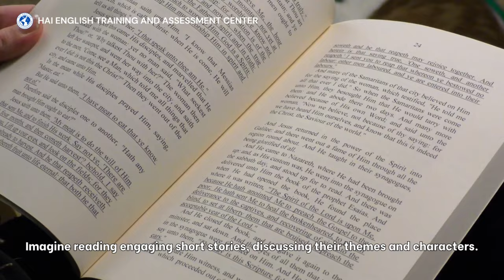Elevate Your Language: Intermediate English 1 Mastery